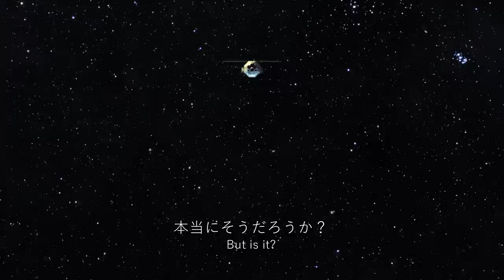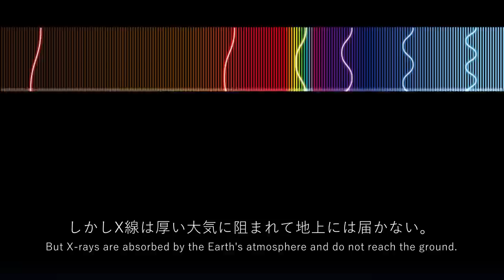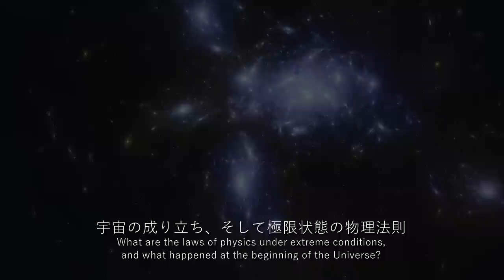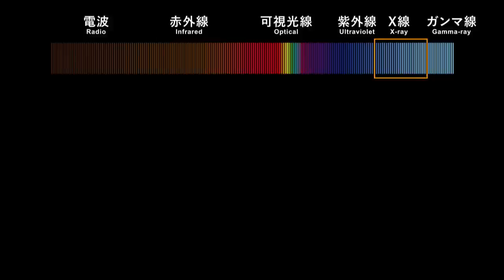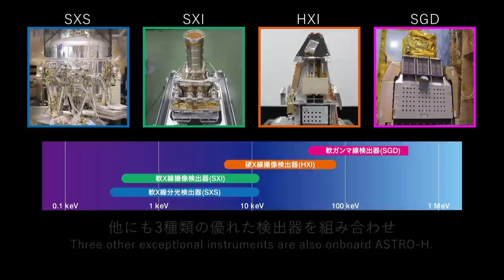X線天文衛星ASTRO-H - 熱い宇宙の中を観る - / The X-ray astronomy satellite - Insight into the Hot Universe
宇宙…静かで、冷たい空間。本当にそうだろうか？　この夜空の奥にある激動に満ちた熱い宇宙の姿を、X線で解き明かすため、ASTRO-Hは飛び立つ。

The Universe... it appears to be a vast, cold, quiet expanse of space.
But is it? X-ray astronomy  satellite ASTRO-H will take flight to unravel the hot, violent Universe hidden deep in the night sky.

*2016年2月17日、ASTRO-Hは打ち上げに成功し、「ひとみ」と命名されました.
*ASTRO-H successfully launched and named "Hitomi" at 17, Feb, 2016.